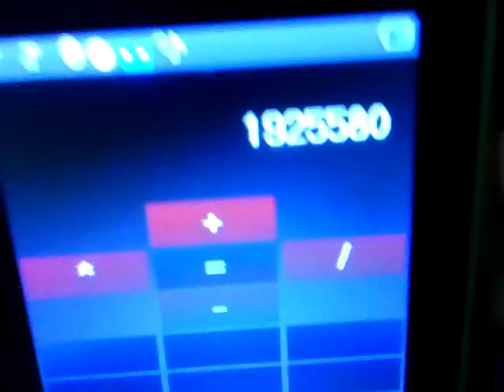Clicker counter - 1.926 million clicks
*almost 1.926M clicks

Music used in this video:
Alethia (Unforgetting) - Devon Church